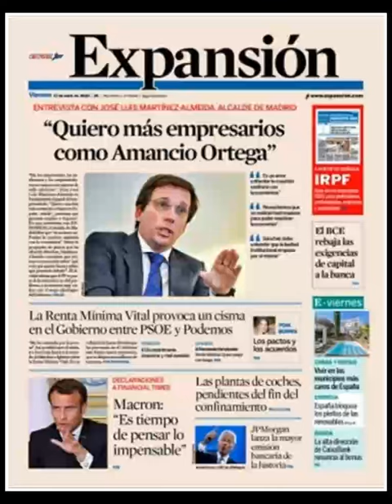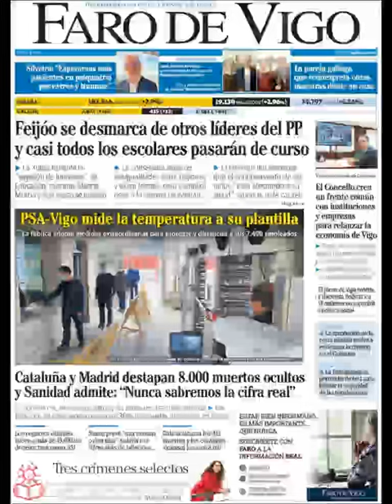Noticias Viernes 17 Abril 2020 Principales Portadas Titulares Diarios Periódicos España Spain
Principales Titulares de Noticias en Portadas Diarios Periódicos Españoles del Viernes 17 de Abril de 2020 ¿Que le Parecio este día?